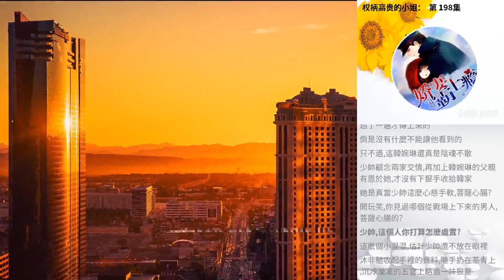權柄高貴的小姐： 第 198集